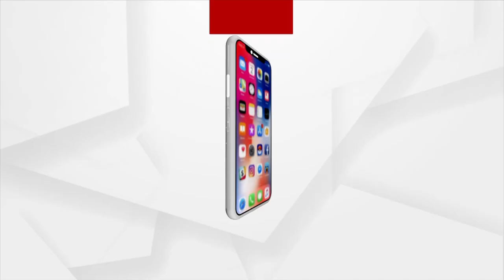ମନ୍ତ୍ରୀ ଦିବ୍ୟଶଙ୍କର ମିଶ୍ରଙ୍କୁ ପୁଣି କଳା ପତାକା ପ୍ରଦର୍ଶନ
ମାଣିକେଶ୍ବରୀ ହାଇସ୍କୁଲର ରୁପାନ୍ତୀ କରଣ କାର୍ଯ୍ୟକ୍ରମରେ ଯୋଗ ଦେବାକୁ ଯିବା ବେଳେ ମାଣିକେଶ୍ବରୀ ସ୍କୁଲ  ସମ୍ମୁଖରେ ଯୁବ କଂଗ୍ରେସ ପକ୍ଷରୁ କଳା ପତାକା ପ୍ରଦର୍ଶନ ।